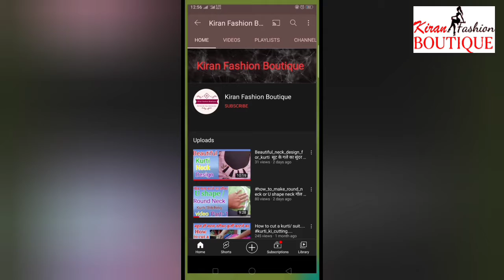Ladies Trouser Pant cutting | Women Pant Cutting | लेडीज पैंट/ ट्रायूजर की कटिंग । pant ki cutting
✅ we provide fully stitched outfits as per ur measurment

✅ Customization is available in any colour

✅You choose we design